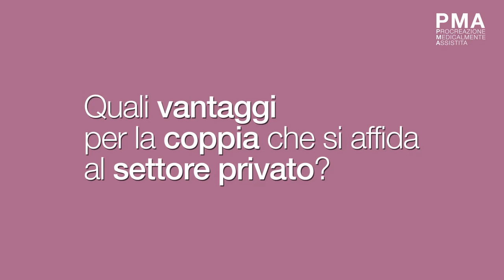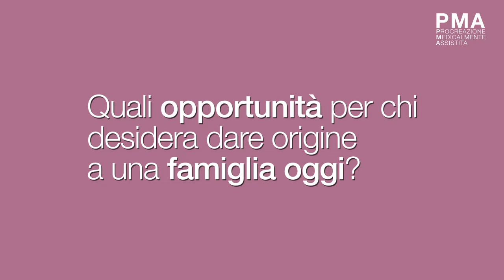PMA Centro di Medicina San Donà di Piave TV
Intervista al Dott. Francesco Tomei responsabile dell’équipe composta dal Dott. Massimo Manno, responsabile scientifico del Laboratorio IVF, dalla Dott.ssa Stefania Piccolo e dalle biologhe Dott.ssa Marta Cervi e Dott.ssa Cristina Favretti.